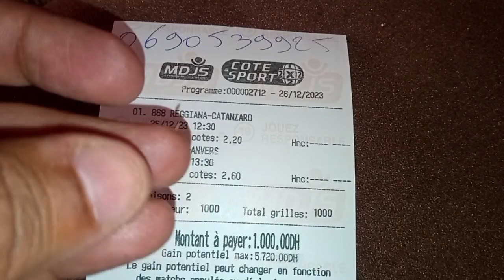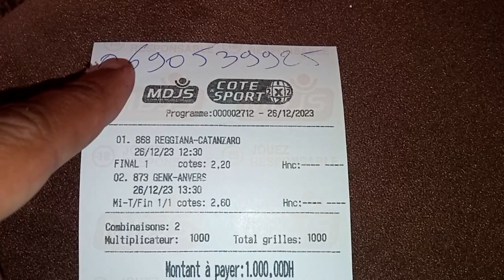الورقة الاولى يوم الثلاثاء 🥳🥳 1xbet predictions match today 26/12/2023 betwinner اغاراس اغاراس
betwinner
melbet
skrill
bookma
mansabet
mostbet
newbet
donxbet
lynabet
medinabet
amiratbet
cotexbet
mansabet
Taygabet
Ionbet
captain winz
linebet

بيتوينير
ميلبيت
سكريل
كوطي سبور
طوطوفوت
المراهنات الرياضية

توقعات المباريات
إنشاء حساب
تغيير العملة
طرق الربح
ملخص المباريات
الدوري الإيطالي
الدوري الإسباني
الدوري الإنجليزي
الدوري الفرنسي
الدوري الألماني
توقعات كرة القدم
الربح من المراهنات
الربح من المراهنات الرياضية
توقعات مباريات كرة القدم
توقعات المباريات cote spo#1xbet
bet365
betwinner
melbet
skrill
bookmakers
cote sport
pronostics
mdjs cote sport
mdjs totofoot
mdjs طوطوفوت
mdjs كوطي سبور
totofoot 12
totofoot 14
pronostics foot
pronostics logiques
football predictions
predictions football
football pronostics
pronostics football
FOOTBALL PREDICTIONS
PRONOSTICS FOOT AUJOURD'HUI
PRONOSTICS FOOT
SOCCER PREDCTIONS
betting tips
PRONOSTIC FOOTBALL
pronostics  sportifs
PRONOSTIC SPORTIF
la liga
premier league
serie A
Bundesligua
ligue1
paris sportifs
football betting
5 championnats majeurs
championnats majeurs
soccer predictions today sure wins
soccer predictions today free
soccer predictions for today
soccer predictions for tomorrow
soccer predictions for weekend matches
Previsões futebol hoje
previsões de futebol para hoje
palpites de futebol hoje
palpites fe futebol para hoje
bilhete pronto
bilhete pronto para hoje
bilhetes prontos
bilhetes prontos para hoje
Προγνωστικά ποδοσφαίρου σήμερα
今日のサッカーの予測
今天的足球预测
今天的足球預測
ponturi fotbal azi
Pêşbîniyên futbolê îro
ทำนายผลบอลวันนี้
Dnešní fotbalové předpovědi
Бүген футбол фаразлары
Fotbollsprognoser idag
Фудбалске прогнозе за данас
Прогнозы на футбол сегодня
прогнозы на футбол сегодня экспресс
прогнозы на футбол сегодня генич
прогнозы на футбол сегодня от экспертов
Bugun futbol bo'yicha bashoratlar
Προγνωστικά ποδοσφαίρου σήμερα
Današnje nogometne prognoze
Футболни прогнози днес
Voetbalvoorspellings vandag
আজ ফুটবল ভবিষ্যদ্বাণী
Parashikimet e futbollit sot
Apuestas Deportivas
apuestas deportivas zcode
apuestas deportivas hoy
pronostico apuestas deportivas hoy
apuestas deportivas futbol hoy

Apostas esportivas
apostas desportivas metodos
apostas esportivas hoje
apostas desportivas
apostas desportivas hoje

Scommesse sportive
Scommesse sportive metodi

بيتوينير
ميلبيت
سكريل
كوطي سبور
طوطوفوت
المراهنات الرياضية
الإيداع والسحب
توقعات المباريات
إنشاء حساب
تغيير العملة
طرق الربح
ملخص المباريات
الدوري الإيطالي
الدوري الإسباني
الدوري الإنجليزي
الدوري الفرنسي
الدوري الألماني
توقعات كرة القدم
الربح من المراهنات
كيف تربح في كوطي سبور